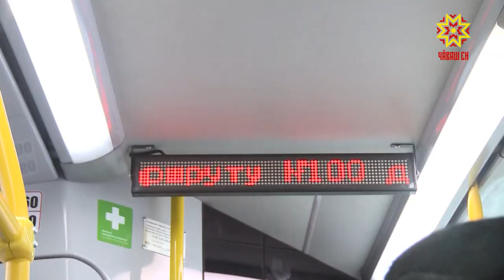Промышленность кăтартăвĕсем ӳснĕ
Кăçал сахал тупăшлă ачаллă çемьесене пулăшма 5 миллиард тенкĕ хушма укçа уйăрĕç. Раççей Президенчĕ хăйĕн çырăвĕнче çĕнĕ пулăшу мелĕсене палăртнă май республикăра пулăшăва кам тивĕçессине палăртнă. Кун пирки паян Республика Пуçлăхе министерство тата ведомство ертӳçисемпе ирттерекен ларура калаçрĕç.